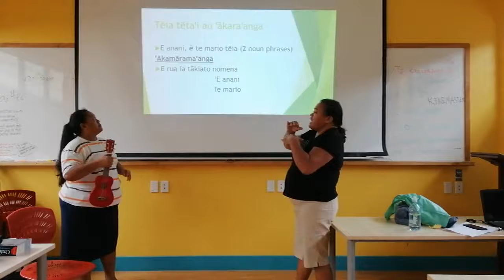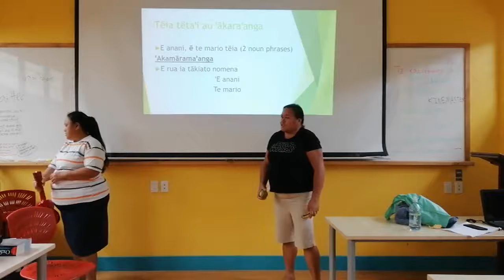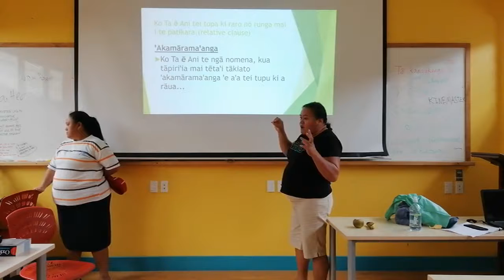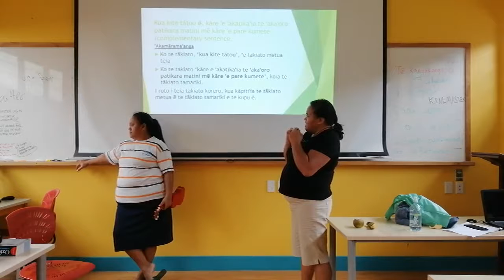Ko te kupu paꞌupaꞌu ko ē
Nā Bene rāua ko Apii